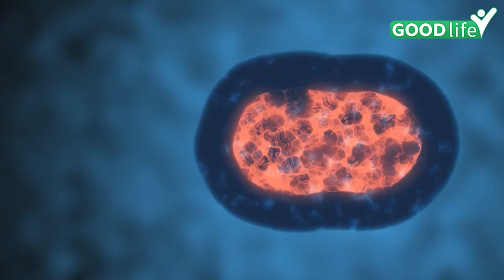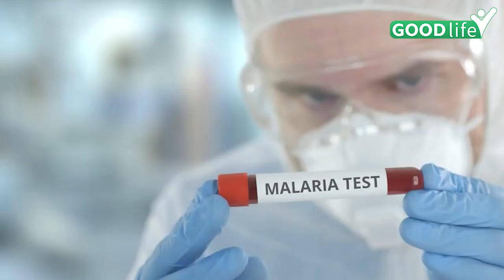Super Mosquito Experiment Kya Hai | Malaria Fever Kaise Thik Kare | Malaria Treatment in Hindi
Super Mosquito Experiment से Malaria Disease से मिलेगा Relief, Malaria Fever Kaise Thik Karein, Super Mosquitoes For Malaria: मलेरिया को खत्म करने के लिए ब्रिटिश कंपनी ऑक्सीटेक ने एक सुपर मच्छर तैयार किया है. आइए जानते हैं कि इनके जरिए कैसे मलेरिया खत्म होगा.

Super Mosquitoes For Malaria: British company Oxitec has prepared a super mosquito to eliminate malaria. Let us know how malaria will end through them.

                ~HT.99~PR.113~ED.120~